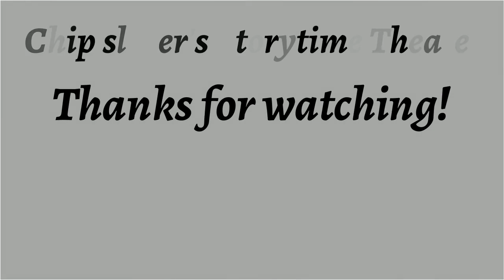Shipwreck in the Sky ♦ By Eando Binder ♦ Science Fiction ♦ Full Audioboo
Shipwreck in the Sky ♦ By Eando Binder ♦ Science Fiction ♦ Full Audiobook

Title:  Shipwreck in the Sky

Author:   Eando Binder

This Story Was Published In Fantastic Universe March 1954.

Language: English

Read By: Stephen R Gagin

Librivox Recording

Summary:
The flight into space that made Pilot-Capt. Dan Barstow famous.